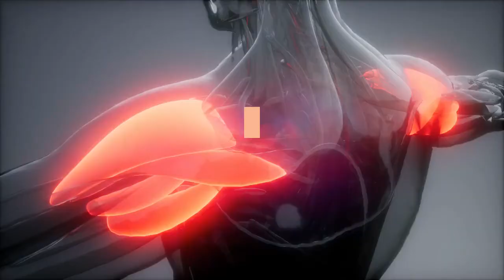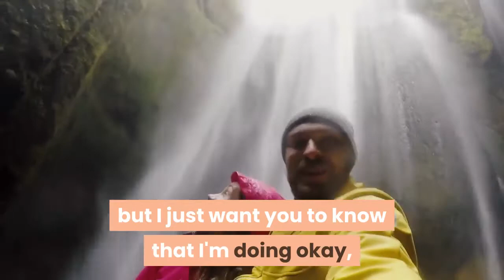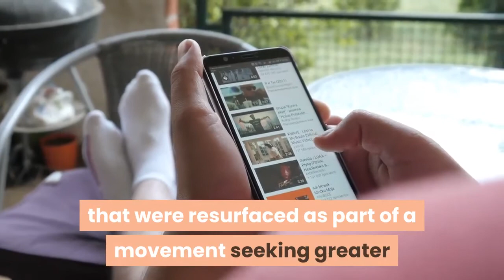Top YouTuber Jenna Marbles and her partner Julien Solomita are ending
YouTuber Jenna Mourey (known to her 20. 3 million subscribers as Jenna Marbles) and her long-time partner Julien Solomita are discontinuing their podcast, the Jenna & Julien podcast, after six years. In a new episode titled ''The Final Podcast, '' the audibly emotional couple thanked their fans for years of support and announced that they would be stepping back from the show. Mourey, who had been noticeably absent from the show's last five episodes, joined Solomita for the August 17 installment to say her goodbyes to listeners, noting that she didn't want her partner to shoulder the burden of ending the show.''If I think about it too much and if I say it too much, I'm probably gonna cry. And I can't really look at Julien because I'm probably gonna cry. But I wanted to say thank you so much for all of your support over however many years we've been doing this, '' she said. ''This is, like, one of the sources of so much happiness and laughter and joy — and such a good time — and I'm so glad that so many of you had such a good time with us. ''Mourey went on to assure listeners that ''all good things come to an end — and that's okay, '' adding that the two might create ''something else'' together in the future. Solomita added that he's thankful for the ''dink fam'' — the couple's nickname for themselves and their avid fanbase – and he'll miss creating the show.''You know, this podcast has spanned over a long time in my life — and lot of different, kind of, phases of my life — and it's hard to say goodbye, '' he said. ''The longer we sit here, the more messy it's gonna get. But, just the biggest, most heartfelt thank you to anyone who has ever listened to our podcast. ''Mourey concluded the 6-minute episode by updating viewers on her emotional state.''I have a million things that I would love to say, but I just want you to know that I'm doing okay, I'm getting help, and I'm just being a person right now, '' she said. ''So I genuinely appreciate all the support and love. ''The podcast's YouTube channel, the pair explained, will still be accessible, so fans are free to browse episodes ''to eternity. ''Comments on the video were turned off, but the clip racked up over 100, 000 views within two hours of posting. On June 25, Mourey posted a tearful video to her main YouTube channel, apologizing for creating insensitive content in the past and announcing her departure from the platform. In the clip, which has since been set to ''private, '' she told viewers that she was no longer ''having fun'' with the channel, which had always been her objective (Mourey held the title of most-subscribed to female YouTuber for several years, but did not frequently court sponsors and monetize her content). She also noted that she'd recently received backlash for old videos that were resurfaced as part of a movement seeking greater accountability from the famous and powerful.